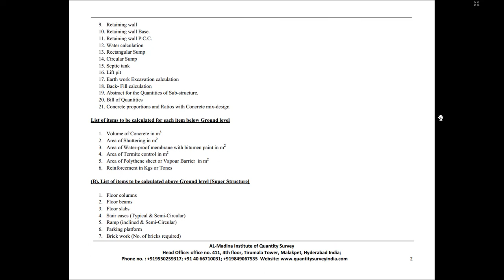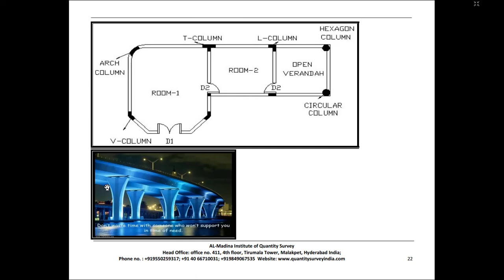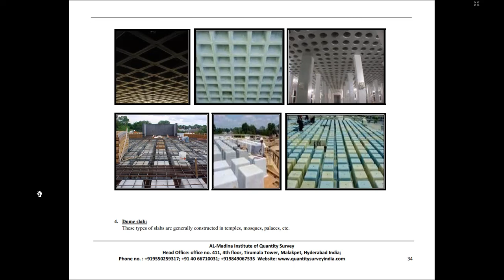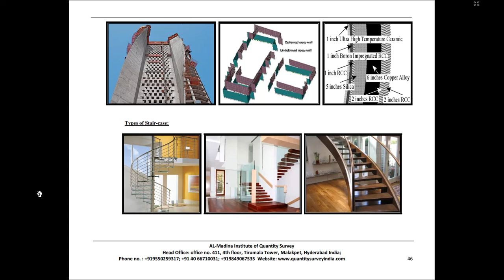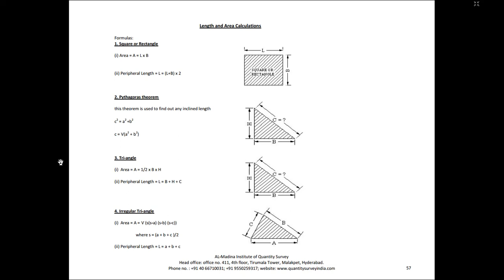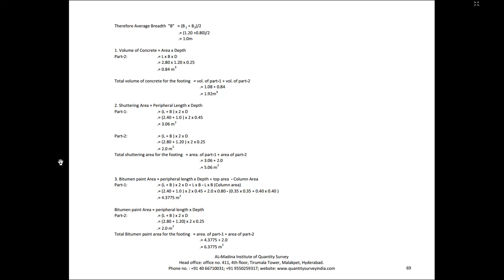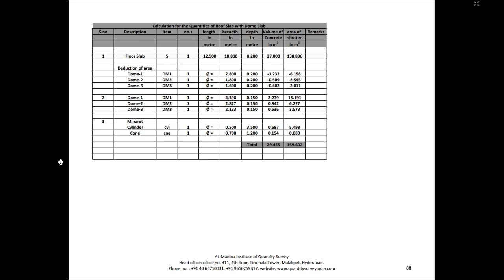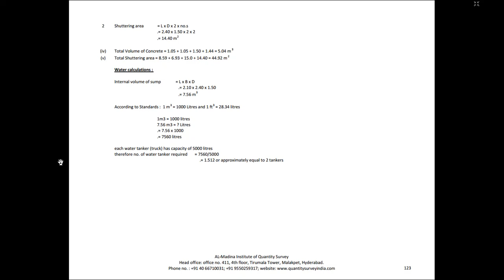Practical Approach towards Quantity Surveying // Estimation & Costing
Hi Friends ,

In this video tutorial I have shared information about "Practical Approach towards Quantity Surveying // Estimation & Costing"

in very systematic and effective manner.

"ENJOY THE LEARNING"